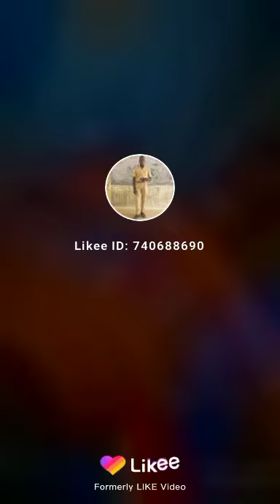Kktk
Kouassi konan tiemomoko koffi